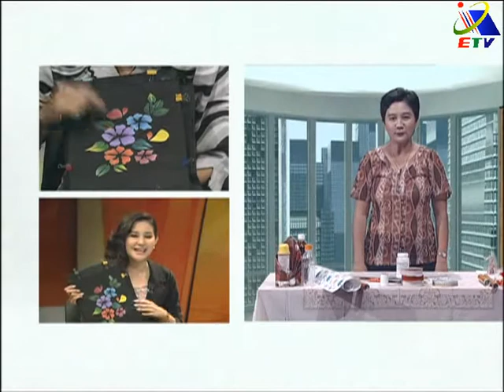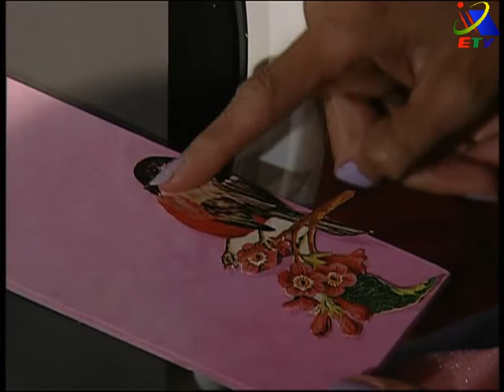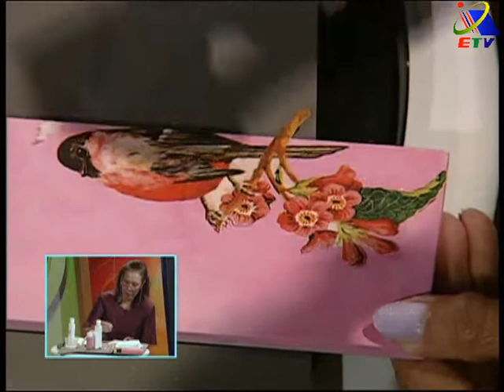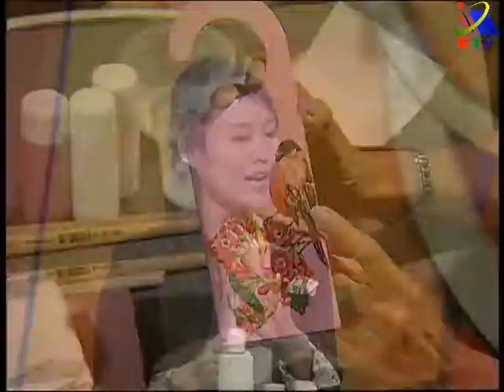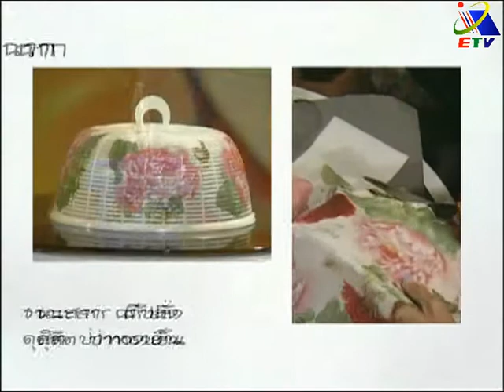เทคนิคเดคูพาจขั้นประยุกต์